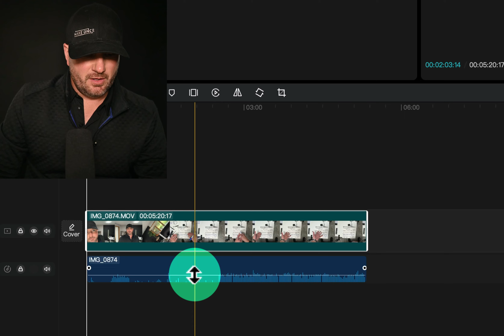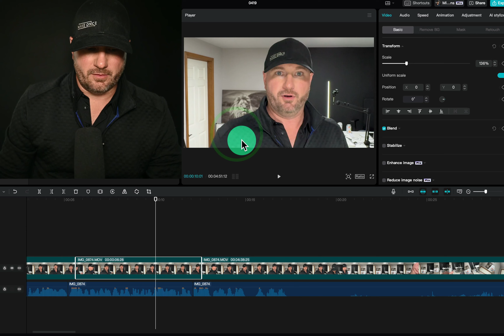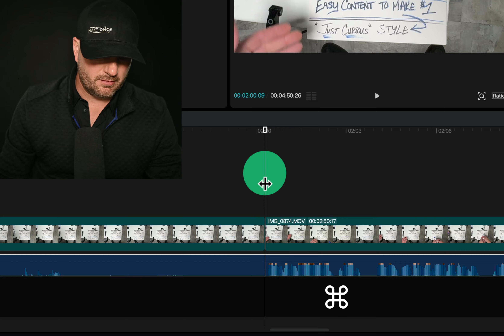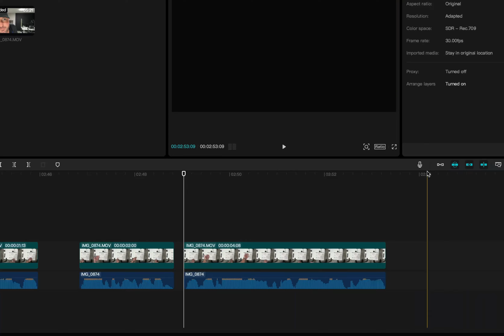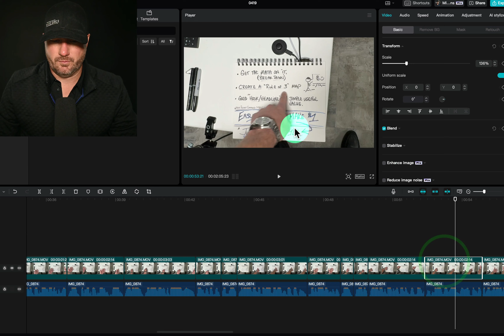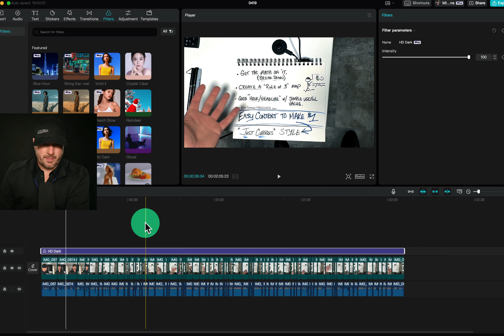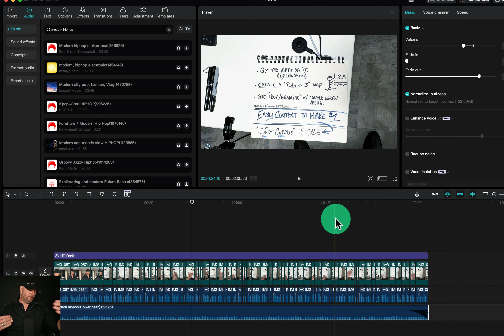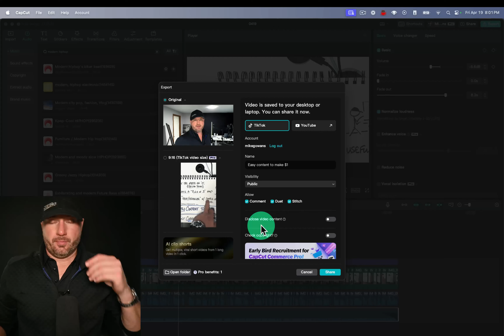How To Edit For Marketing Videos (CapCut)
If you want to turn your advice into a recurring income online there are two ways I can help you do that:

1. The only product I sell
2. Free daily live workshops